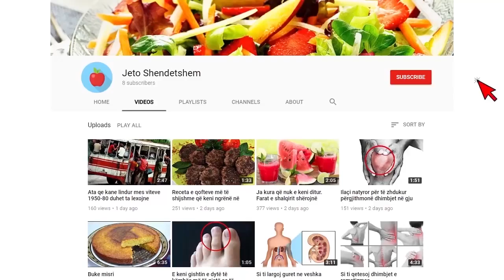Ngjarje e rëndë në Shqipëri, bien pa ndjenja papritur 6 vajza, detajet